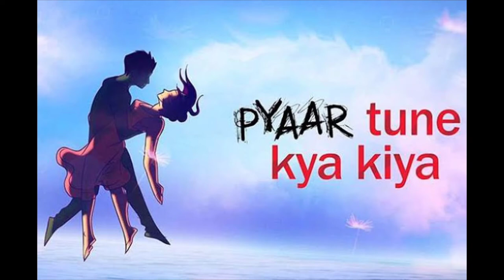Sehban Azim All Tv Serials List || Full Filmography || Indian Actor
Sehban Azim All Tv Shows and movies List